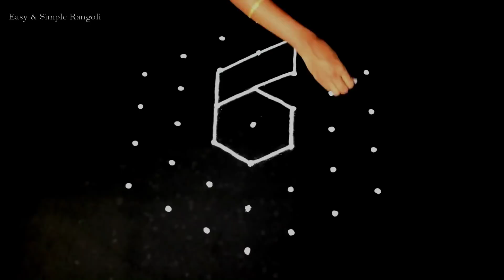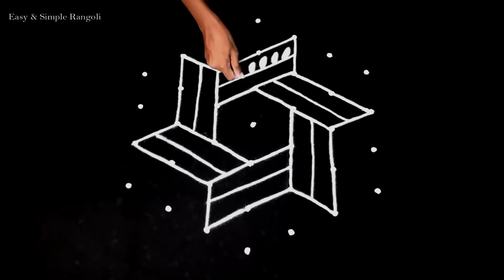Very cute simple kolam with 7X4 dots | easy muggulu | simple rangoli | easy rangoli design #1127